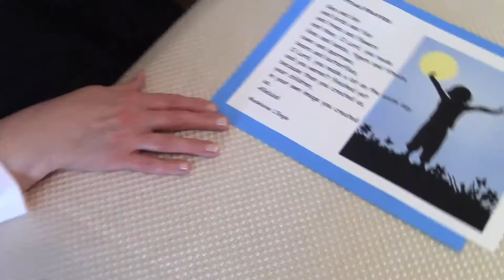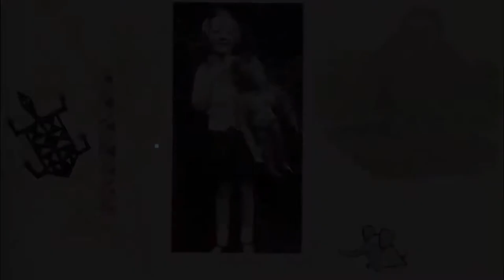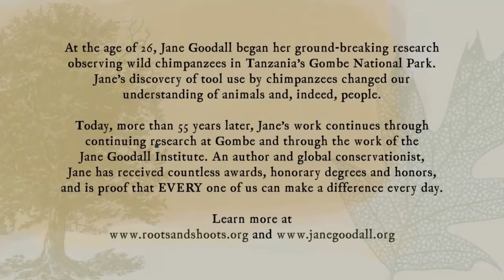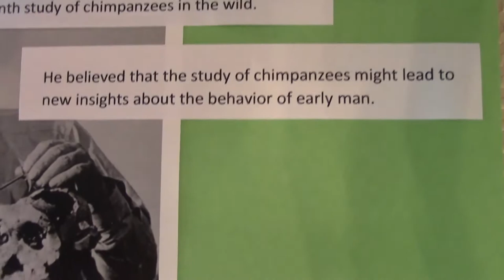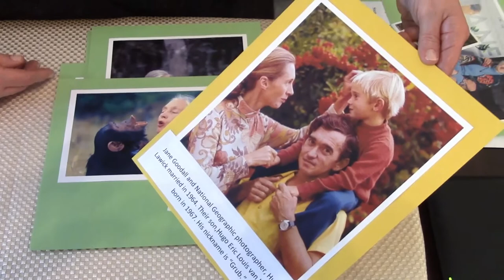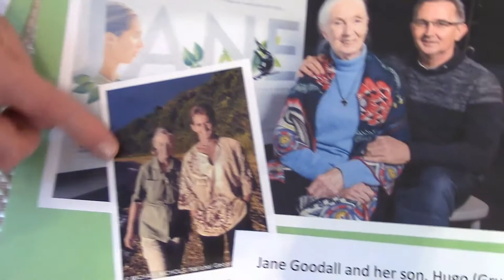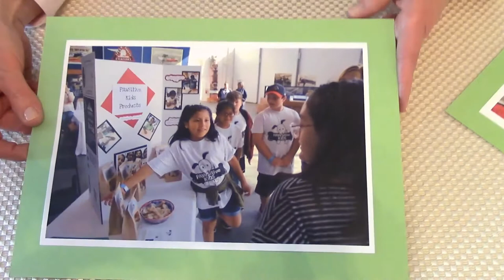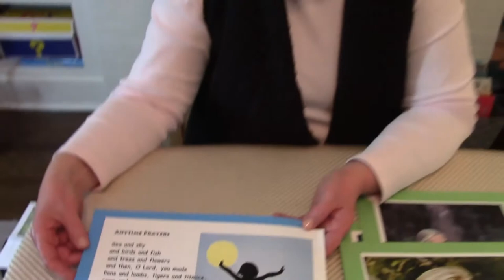Children's Liturgy of the Word - 24th Sunday after Pentecost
1 Thessalonians 5:1-11

THE ILLUSTRATED MINISTRY
Psalm 123

Patrick McDonnell tells the story of the young Jane Goodall and her special childhood toy chimpanzee named Jubilee. As the young Jane observes the natural world around her with wonder, she dreams of "a life living with and helping all animals," until one day she finds that her dream has come true.
Filmmaker: Paul Fierlinger
Narrator: Katherine Kellgren

LEAKEY AND GOODALL: SCIENTISTS WHO CHANGED HOW WE DEFINE 'HUMAN'
by Renuka Surujnarain (August 7, 2019)